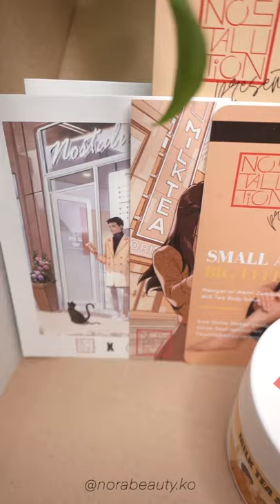Milk Tea Stories Body Lotion - NOSTALUTION🧋│NORABEAUTY.KO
So happy to try the “Milk Tea Stories Body Lotion”🧋 of the new brand Nostalution . It’s a body lotion made with lot of love and good ingredients to make your days even more special✨.

“Traveling through nostalgic moments filled with love and inspiration. Creating something new with it in the presence. This is called a Nostalution”.

And of course, can we take a moment to appreciate how gorgeous is the packaging and the prints that they includes in every package?. I’m definitely in love 🥰❤️.

If you want to know more about this brand and its Milk Tea Stories, please visit: